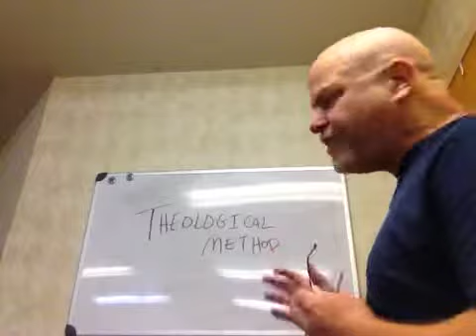Pc on THEOLOGICAL METHOD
Wesleyan Quadrilateral